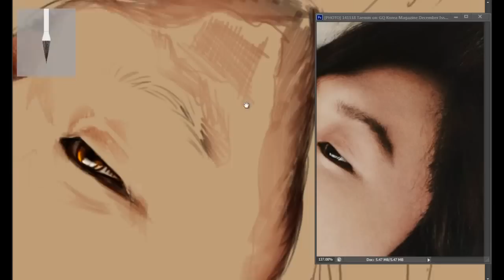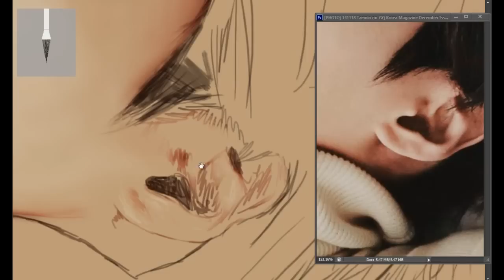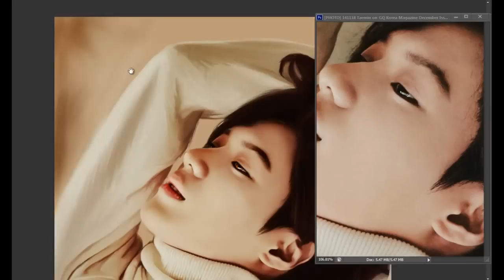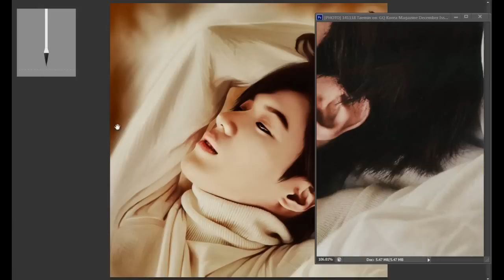[FANART SHINee] Speed Painting Digital - TaeMin by luzgunarce_sm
141218 Drawing Taemin in Photoshop Cs 6 샤이니 shinee  kpop

Cr:Luzsubk, 2ndLuzsubk, 3ndLuzsubk & 4toLuzsubk